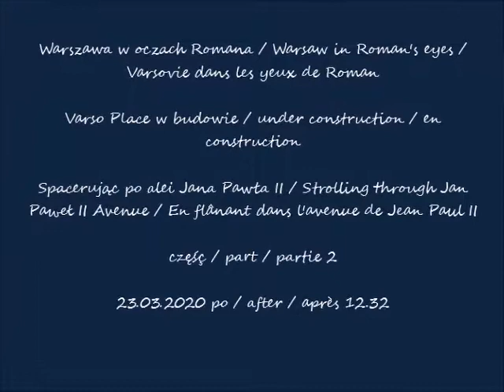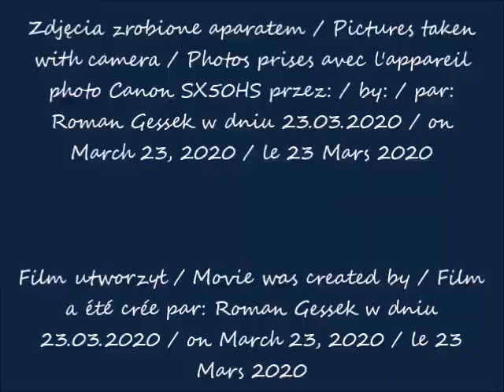2020 03 23 Warszawa Varso Place w budowie Spacerując po alei Jana Pawła II cz 2 po 12 32 muzyka For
Spacerując po alei Jana Pawła II / Strolling through Jan Paweł II Avenue / En flânant dans l'avenue de Jean Paul II
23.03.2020 po / after / après 12.32